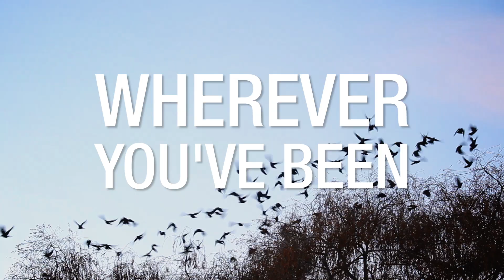Come home for football this Christmas!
This is the official You Tube channel of Northampton Town Football Club, playing in Sky Bet Football League 2 at Sixfields Stadium.